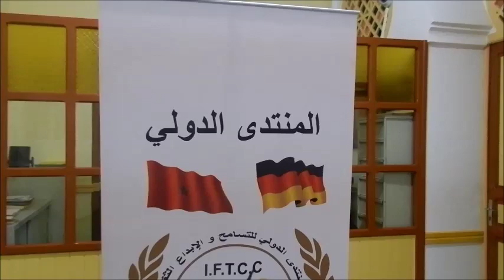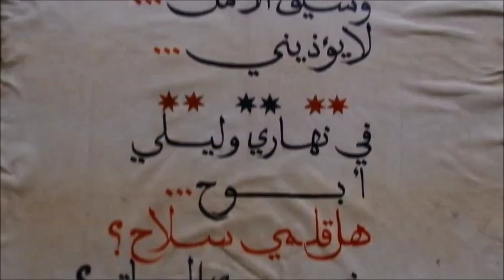medias et actualtés